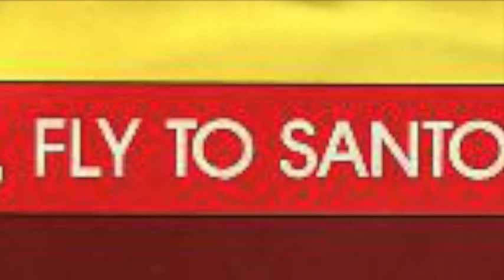Lady Lily - Flamingo, fly to Santo Domingo - 1985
Ein weiterer Titel von Erika Bruhn aus der Feder von Christian Bruhn.